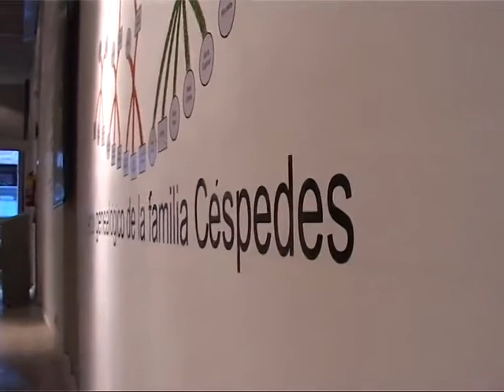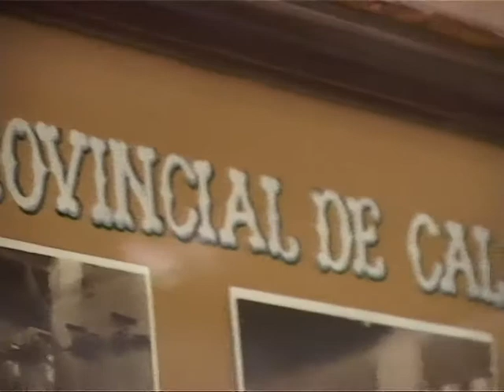Muestra Memorias familiares: ¿Qué guardas en tus cajas de zapatos?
Desde el jueves pasado está abierta la muestra "Memorias familiares... entre cajas de zapatos" , en el Museo de Antropología de la UNC.